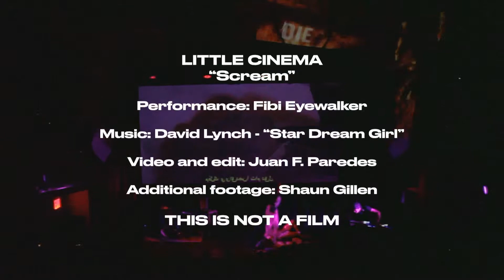Fibi eyewalker sword swallowing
Little cinema: scream